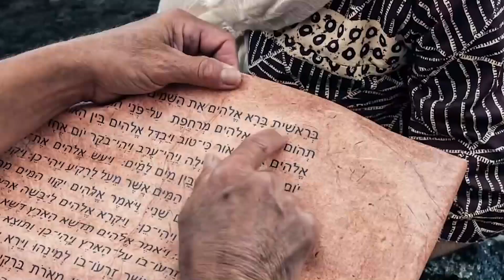"Creed en sus Profetas" martes 10 agosto 21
Hechos 15 y La oración, capítulo 19: "Las actitudes en la oración"